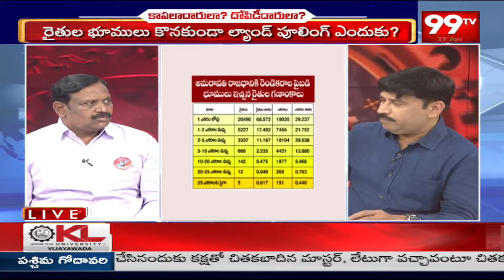యావదాస్తి కోల్పోయిన స్టార్ బ్రోకర్ లా..! పవన్ కళ్యాణ్ |Analyst Rajeshkar About Pawan Kalyan | 99TV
యావదాస్తి కోల్పోయిన స్టార్ బ్రోకర్ లా..! పవన్ కళ్యాణ్ |Analyst Rajeshkar About Pawan Kalyan | 99TV#99TVTeluguLIVE